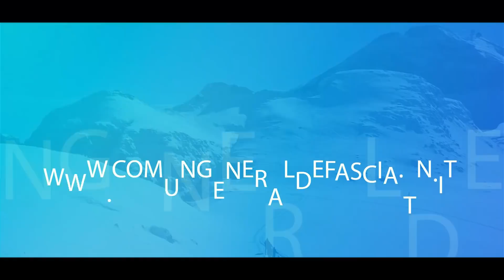FINALZIL - La bezes de 'Moena Sport'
Na produzion Jacopo Bernard